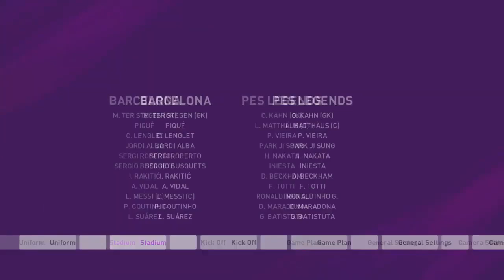PES 20 GAMEPLAY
This new PES 20 gameplay